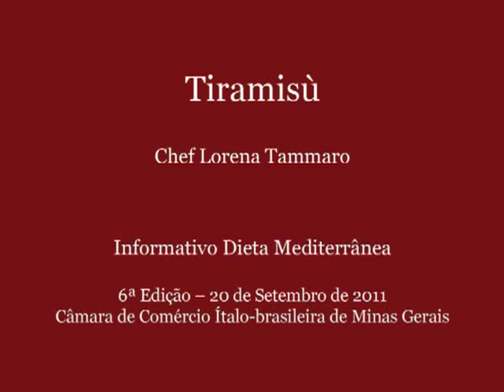Receita de Tiramisù - Chef Lorena Tammaro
O informativo "Dieta Mediterrânea" é uma iniciativa da Câmara de Comércio Italiana de Minas Gerais que visa difundir os benefícios do consumo da dieta típica italiana, valorizando os produtos "Made in Italy", a cultura, o turismo, o comércio e a tradição do país.

O informativo pretende ainda ser um meio de divulgação de eventos, oportunidades de negócios e feiras ligados à gastrônomia italiana. A periodicidade do informativo será quinzenal e seu lançamento também comemora o ano da Itália no Brasil, que se inicia em outubro deste ano.